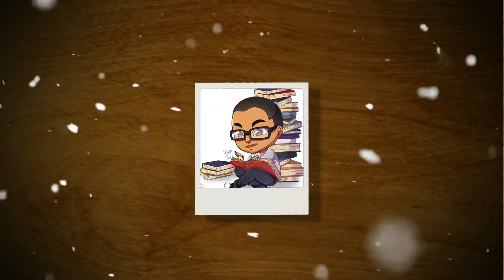Vlogmas 11 : Et si on tentait un week-end à 1000...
Bonjour

Voici ma wishlist pour ceux qui le désirent...